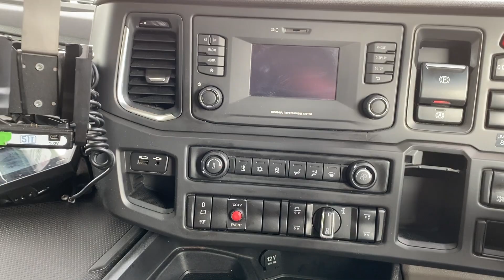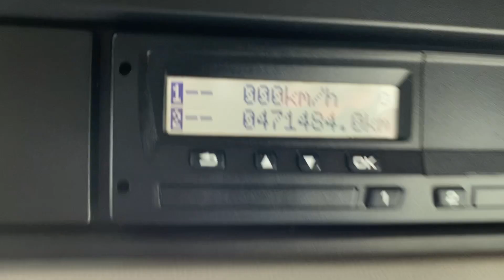SCANIA R450 NEW GENERATION 6X2 TRACTOR UNIT 2018 - FP68 WFA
Scania 450 Bhp Euro 6 Engine, 2 Pedal Opticruise Semi Automatic Gearbox, Midlift Axle, Sliding Fifth Wheel, Twin Alloy Tanks, Full Air Kit ,Electric Windows / Mirrors / Roof, Auto Lights, Air Con.